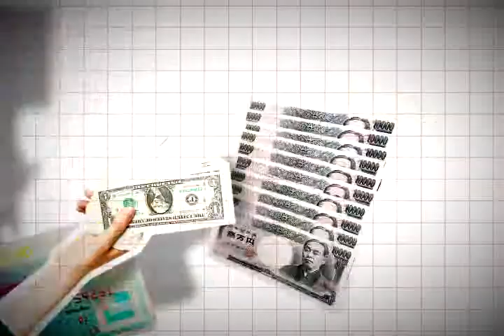5501-Like it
2010 PI Exhibition
중앙대학교 산업디자인과 동아리연합전시회

Kinetic - 우리는 본능적으로 가만히 있지않고 계속해서
움직이려는 능력을 각자의 개성에 맞춰 영상으로 표현했다.